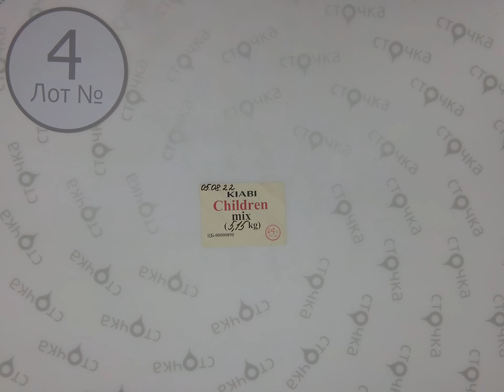Kiabi children mix 4, Цена за кг.: 16.6 евро, сток одежда оптом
Kiabi children mix ( лот № 4)
Микс детский (сток )
Страна: Франция
Демисезон
Цена за кг.: 16.6   евро
Цена за мешок: 85.49 евро
Цена за ед.: 2.25 евро